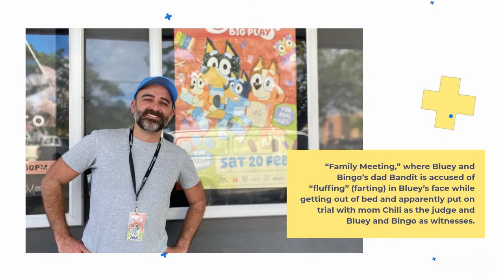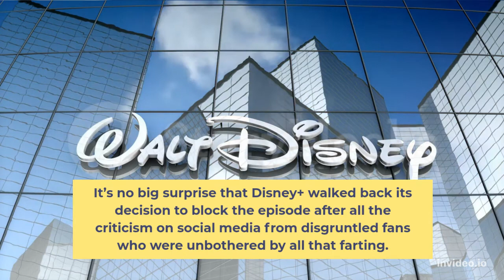Banned Bluey Episodes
Butt why?. This was all made possible by InVideo.io itsfree.